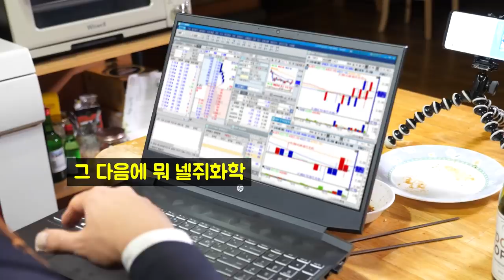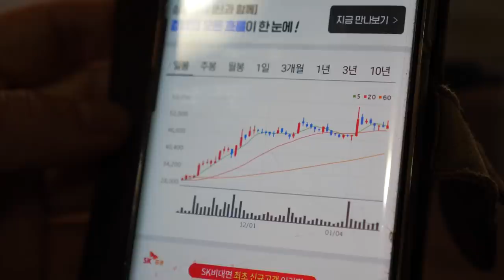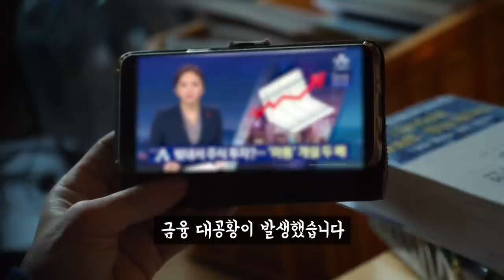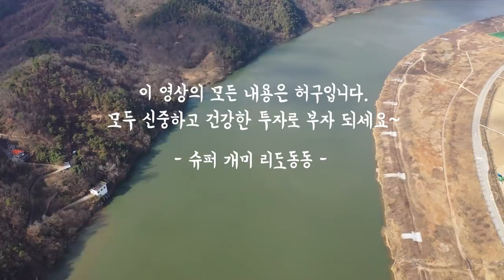주식 투자 대박내고 구속 됐읍니다,,💸 [동학개미 고시생]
동학개미운동에 힘 입어 코스피 지수가 3200을 돌파했습니다. 고시생 때려치고 유튜브 시작한 고시생 영기 형도 슈퍼개미 리도를 따라 주식에 입문합니다. 떡상?! 존버? 떡락! 구속 되어 검찰에 잡혀가는 장면도 있습니다. 모두 성투하세요~